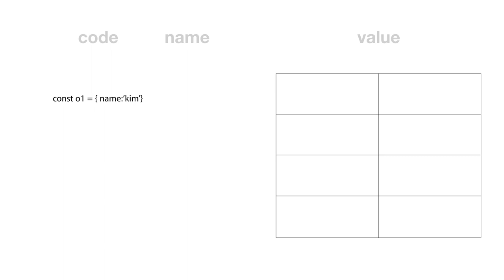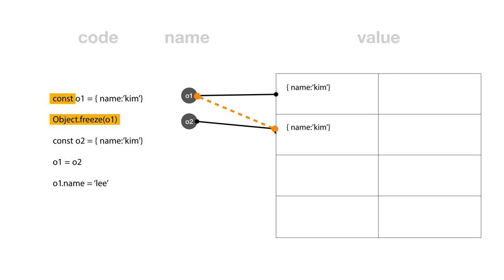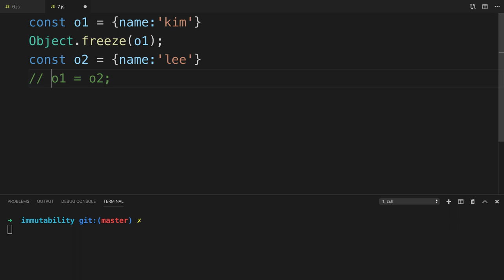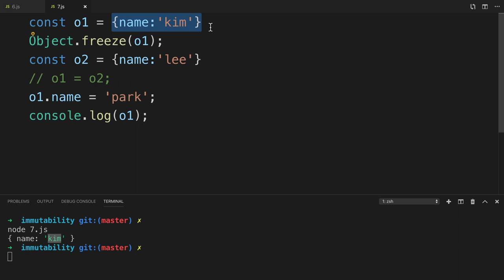JavaScript immutability - 7. const vs object freeze